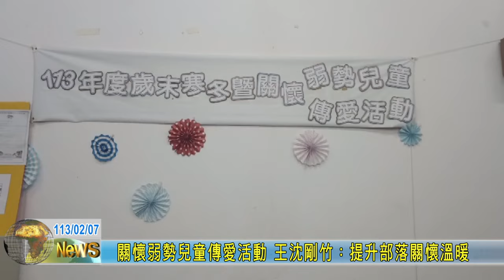20240207 09 關懷弱勢兒童傳愛活動 王沈剛竹：提升部落關懷溫暖